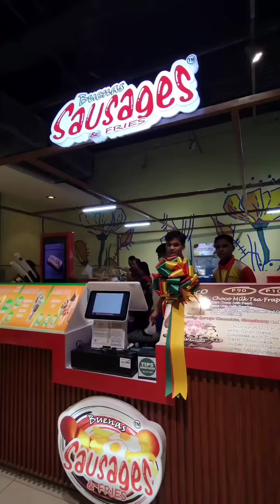Hi mga mahal, Visit a newest branch of Buenas Sausages & Fries!🧡Lucky Na Vuenas Pa